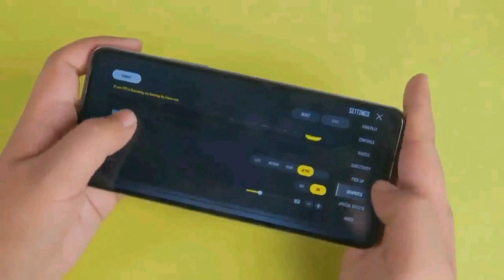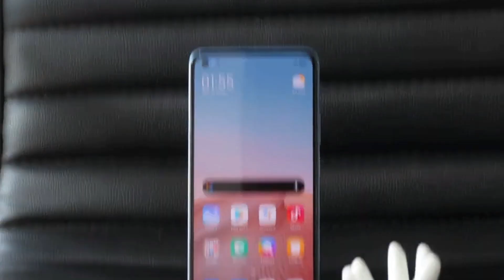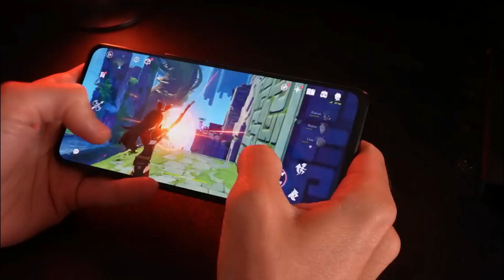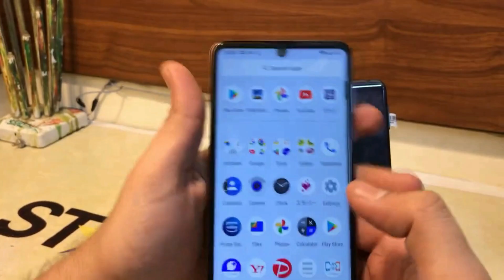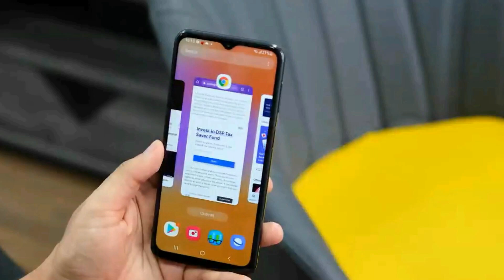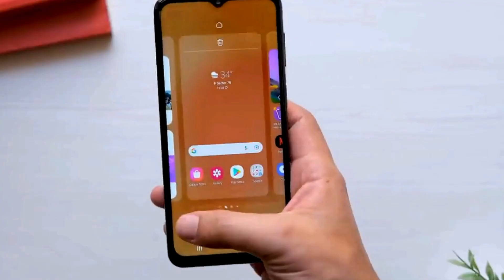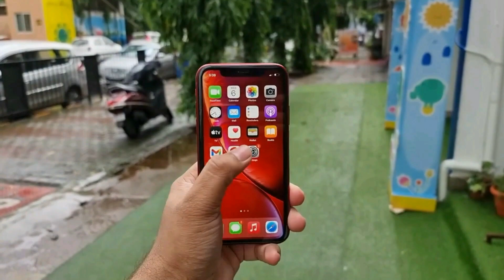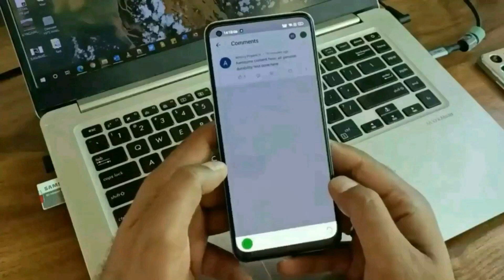PERFORMA GILA HARGA KAKI LIMA !! SNAPDRAGON 870, 108 MP Camera, 120W - HP 3 JUTAAN TERBAIK 2022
Beli Hp No 2:
Beli Hp No 3: